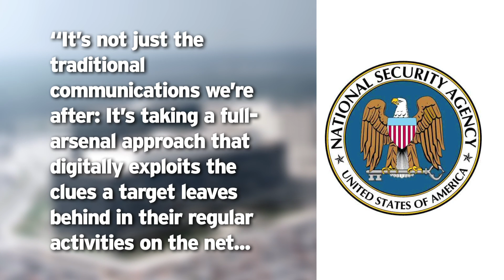Top Secret NSA Facial Recognition Project Revealed!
The NSA's top secret documents for their global facial recognition project has been revealed and your privacy is at risk!